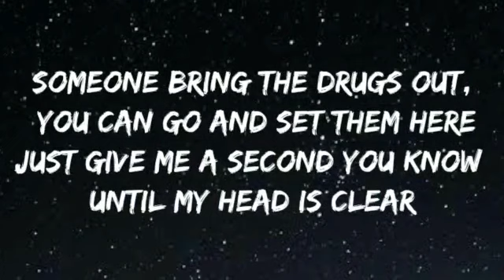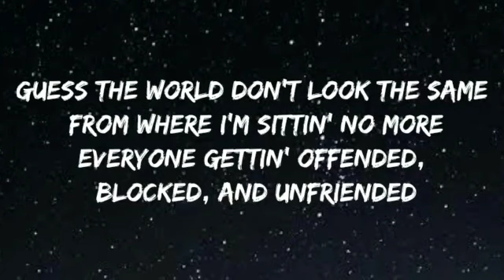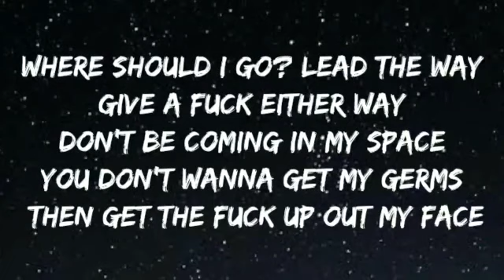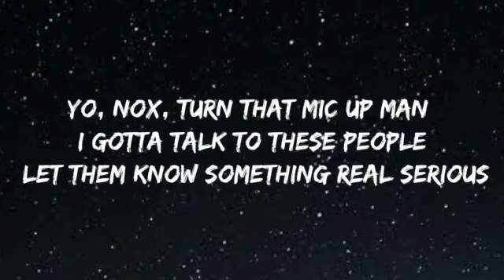ChrisWebby - Innappropiate (Freeverse) [Official LyricVideo]